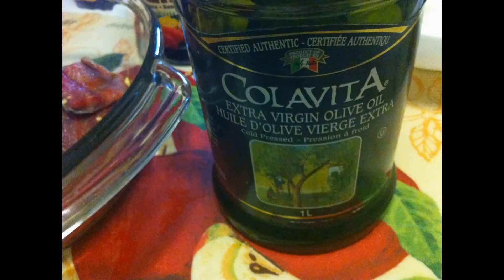Lươn Bake Oven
Lươn nướng lò